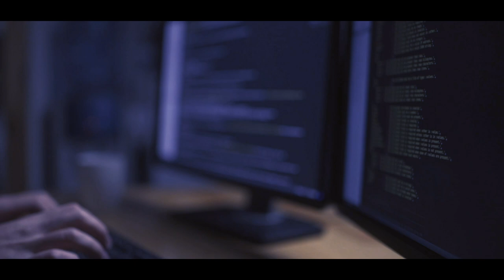»Daemon« von Daniel Suarez || Hörbuch mit Matthias Lühn || HD Trailer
👉 UNSER BESTSELLER! 👈
Der offizielle Trailer zum Hörbuch »Daemon«, dem ersten Teil der »Daemon«-Reihe von Daniel Suarez. Gelesen wird der Techno-Thriller von Matthias Lühn

▬ »DAEMON« ▬▬▬▬▬▬▬▬▬▬▬▬
Es beobachtet. Es lernt. Und es tötet. Matthew Sobol ist einer der reichsten Männer des Silicon Valley und ein Computergenie. Doch seit langem leidet er an einer unheilbaren Krankheit. Exakt in der Sekunde seines Todes nehmen rund um den Erdball Computerprogramme ihre Arbeit auf - zunächst unbemerkt, aber sehr bald schon wird deutlich, dass ein DAEMON den gesamten ­digitalisierten Planeten infiziert hat. Ein DAEMON, der herrscht, ein DAEMON, der tötet. Und in einer Welt, in der alle vernetzt sind, kann ihm keiner entkommen.
   » Reihe: Daemon, Teil 1
   » Autor*in: Daniel Suarez
   » Sprecher*in: Matthias Lühn
   » Laufzeit: 16 Std. und 35 Min.

Der offizielle Ronin Hörverlag - Youtube-Channel hält für euch Hörproben unserer Produktionen und visuelle Teaser einiger Titel parat. Außerdem gibt es hier Videos zu diversen Themen rund um Hörbücher (was im Grunde Bücher mit einschließt).
Hört euch rein in die Thriller, Fantasy-Stories, Dystopien und SciFi-Visionen unserer Schreibenden und die Interpretationen unserer Lesenden. Diskutiert mit uns über Themen rund um Hörbücher. Wir freuen uns, unsere Leidenschaft mit euch zu teilen!

▬ FOLGE UNS! ▬▬▬▬▬▬▬▬▬▬▬▬